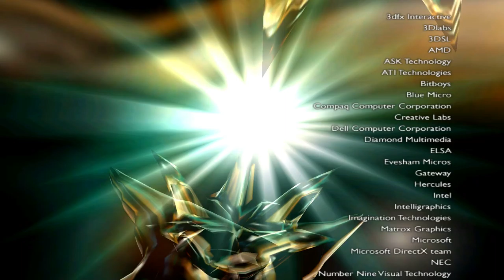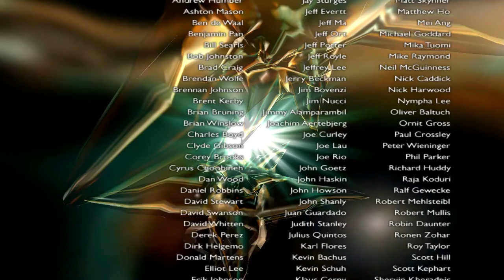3DMark 2000 Demo on Windows 10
The second generation 3DMark, making use of key features from DirectX 7 (such as hardware accelerated transform and lighting).
The east and west are inverted in the games tests.